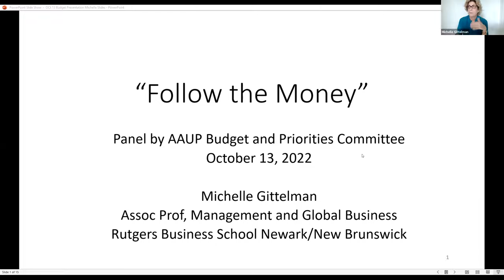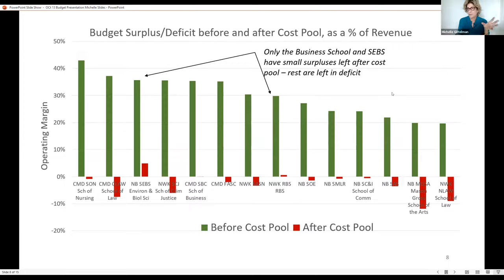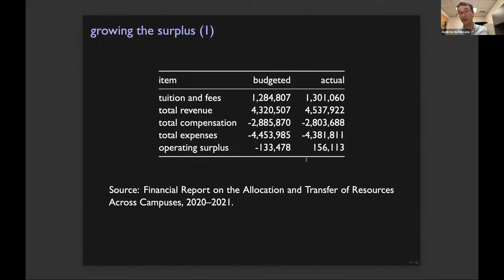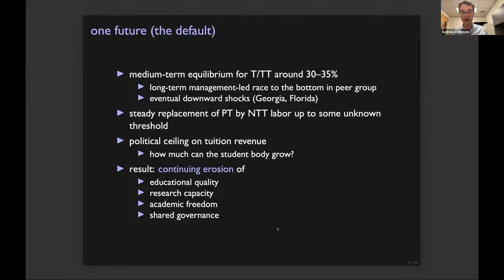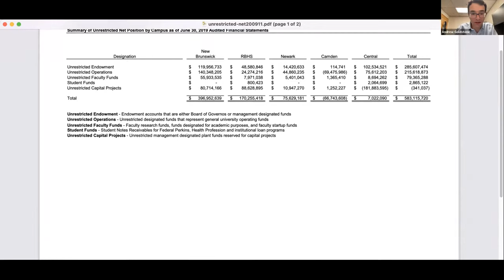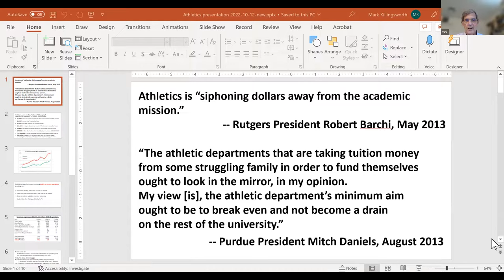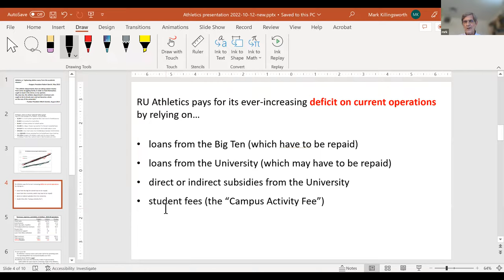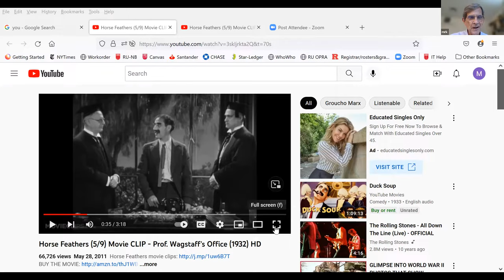Follow R Money: How the Rutgers Budget Shapes Our University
This virtual presentation digs into Rutgers finances and asks: Where is our money coming from, and where is it going? Who makes critical decisions about spending and priorities? Why are so many academic units faced with perpetual austerity when we know that Rutgers has had its strongest financial years in recent history?

A presentation by members of the University Budget and Priorities Committee of Rutgers AAUP-AFT: Michelle Gittelman, associate professor, Rutgers Business School, and University Budget and Priorities Chairperson; Andrew Goldstone, Associate Professor, English; Juan González, Professor, Communications and Public Policy, and veteran investigative journalist; and Mark Killingsworth, Professor, Economics.

This town hall meeting followed a previous presentation by Howard Bunsis, a professor of accounting at Eastern Michigan University and an expert on higher education finances.